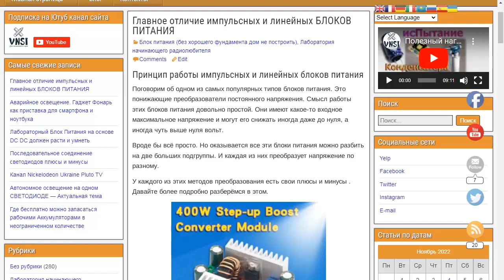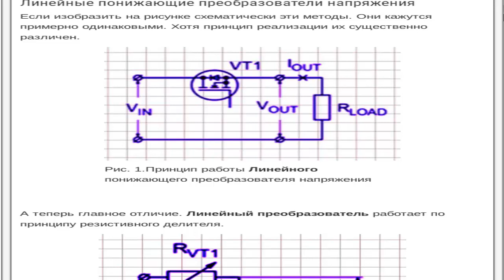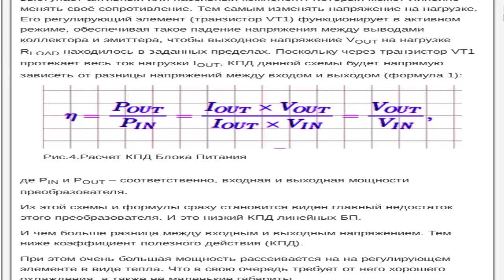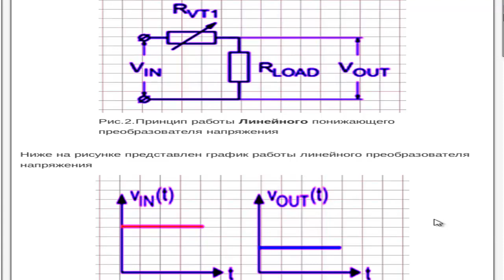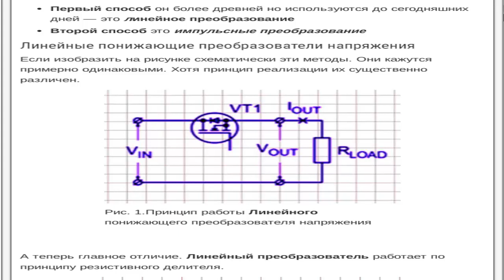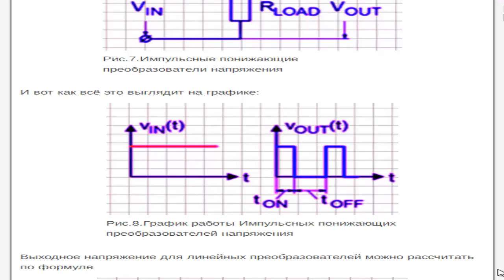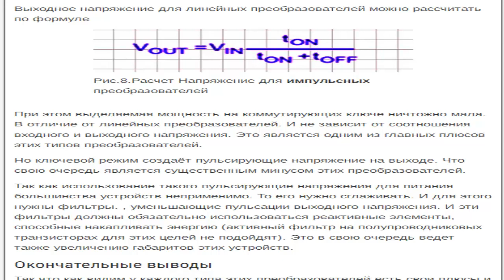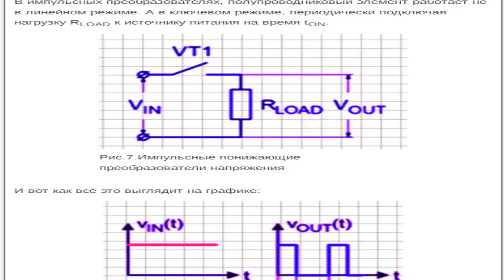Отличие Импульсных блоков Питания от Линейных. Какой выбрать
Принцип работы импульсных и линейных блоков питания.
Поговорим об одном из самых популярных типов блоков питания. Это понижающие преобразователи постоянного напряжения. Смысл работы этих блоков питания довольно простой. Они имеют какое-то входное максимальное напряжение и может его снижать иногда даже до нуля, а иногда чуть выше нуля вольт.
Главное отличие импульсных и линейных БЛОКОВ ПИТАНИЯ.
©️  Продолжаем делать мини лабораторный Блок Питания для начинающих .Точная и грубая настройка напряжения.

Лабораторный Блок Питания для начинающих можно сделать своими руками.
Основой всей этой конструкции будет понижающий DC DC преобразователь. И любой ненужный адаптер питания.
Маленькая переделка и получим хороший лабораторник для начинающих радио электронщиков.

Падение напряжения на светодиоде
То что цветные светодиоды отличаются друг от друга цветом свечения. Это я думаю понятно всем. А в чём же ещё их главное отличие друг от друга.

✅ Генератор на оптроне. На примере PC817.
✅ Микросхеме TL431 не подвластна времени — 45 лет нет замены — Секрет успеха
✅ Микросхема — Таймер. Начните знакомство с NE555
Если вы хотите разобраться в электронике нужно начинать с азов